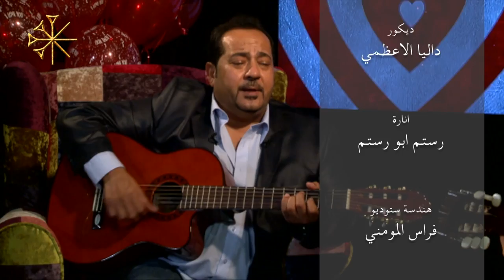اسماعيل الفروجي - موال اعد الليالي + اغنيه فدوه - | - Ismail Alfarwachy - A3d Ellyaly + Fedwa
موال اعد الليالي + اغنية فدوه للفنانه العراقيه القديره أمل خضير مقدمه من الفنان العراقي اسماعيل الفروحي اخراج حسين الاسدي٢٠١٤